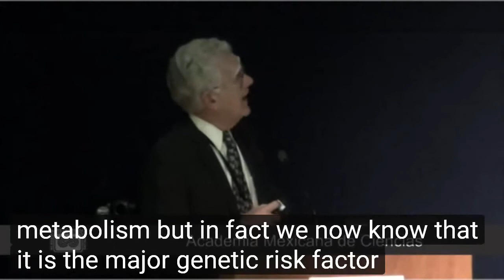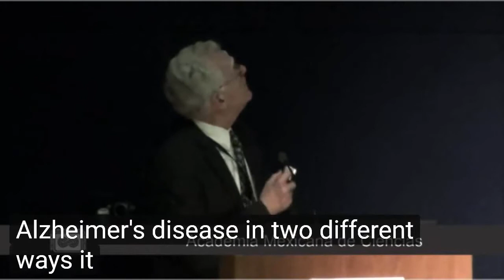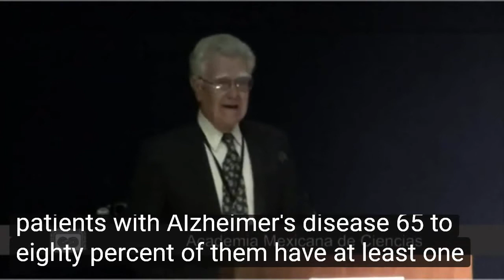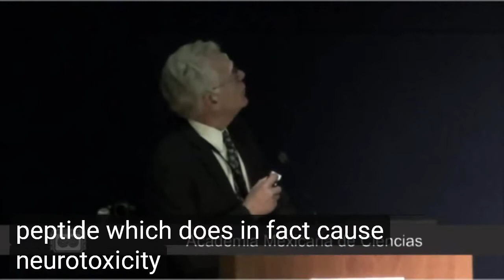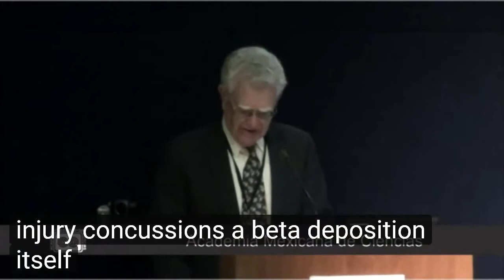Apolipoprotein E4 (ApoE4) (Transglutaminase substrate) by Robert W Mahley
MD PhD Robert W Mahley

APOE4 and TRANSGLUTAMINASE:
De JAGER 2015:

Cerebral amyloid angiopathy (CAA) is a pathological hallmark of Alzheimer's disease (AD) and characterized by deposition of amyloid-β (Aβ) protein and smooth muscle cell (SMC) death in cerebral vessel walls.

Apolipoprotein E (ApoE) is of importance in both Aβ accumulation and Aβ-mediated toxicity towards SMCs in the cerebral vessel wall, although its exact role in CAA pathogenesis remains unclear.

Tissue transglutaminase (tTG) is an enzyme capable of inducing both protein complexes and altered protein bioactivity via post-translational cross-linking.

In CAA, tTG and its catalytic activity are associated with deposited Aβ.

Furthermore, several apolipoproteins are known substrates of tTG.

We therefore investigated whether ApoE is a substrate for tTG and if this affects ApoE's bioactivity.

We found strong binding of different ApoE isoforms with tTG and demonstrated tTG-catalysed ApoE multimers.

In post-mortem human AD cases, ApoE colocalized with in situ active tTG in CAA.

Moreover, human brain SMCs treated with Aβ demonstrated enhanced secretion of both ApoE and tTG, and of TG cross-links in the extracellular matrix.

Interestingly, tTG-catalysed cross-linked ApoE failed to protect SMCs against Aβ-mediated cytotoxicity.

Together, our data demonstrate a novel tTG-driven post-translational modification of ApoE that might play an important role in CAA.

Cerebral amyloid angiopathy (CAA) is a pathological hallmark of Alzheimer's disease (AD) and characterized by amyloid-β (Aβ) protein deposition and cerebral smooth muscle cell (SMC) death.

We found that, in contrast to normal vessels, in CAA apolipoprotein E (ApoE) is cross-linked by tissue transglutaminase (tTG) resulting in stable ApoE complexes.

These complexes no longer protect cerebral SMC from Aβ-mediated toxicity.

Our findings demonstrate a novel mechanism explaining the Aβ-mediated cerebral SMC cell death characteristic of CAA in AD cases.